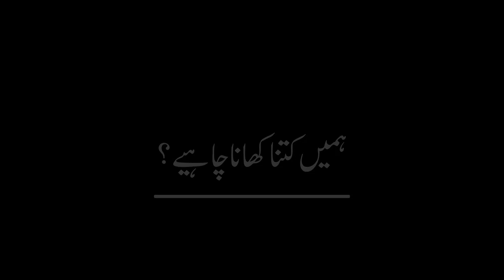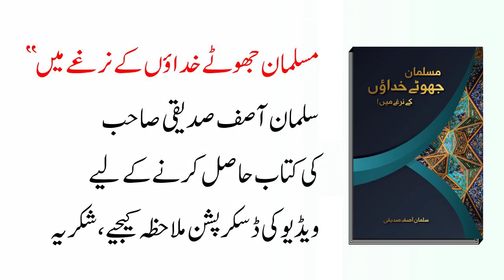How Much Should We Eat | Salman Asif Siddiqui | ہمیں کتنا کھانا چاہیے؟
In this video, Salman Asif Siddiqui explaining that How much should we eat?

Is Video Main Salman Asif Siddiqui Sahab Bayan Kar Rahe Hain Ke Hamay Kitna Chaheyay?

اس ویڈیو میں سلمان آصف صدیقی صاحب بیان کر رہے ہیں کہ ہمیں کتنا کھانا چاہیے؟